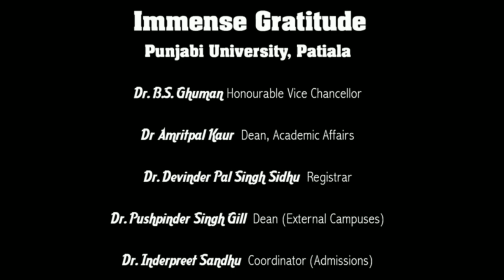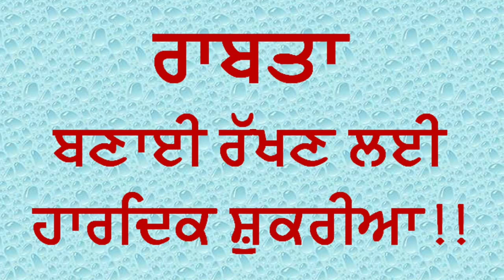ਰਾਬਤਾ -4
Dr Parminder Taggar, University College Jaitu. (A Constituent College of Punjabi University Patiala)

It's Dr Parminder Taggar Presentation.

Introduction by : Dr Parminder Taggar
University College Jaitu.
our shining student Pressy is our Guest
interviewed by : Dr Parminder Taggar

Technical assistance : Alamnoor Taggar